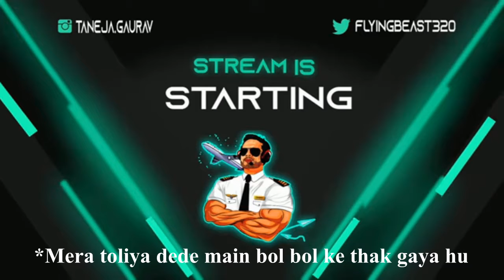Hey Bhagwan Aaj Nahi!!! | 🔥♦️HIGHLIGHTS♦️🔥 | Rasbhari Ke Papa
this is a fan made hhighlights from rasbhari ke Papa so please dont take it personally